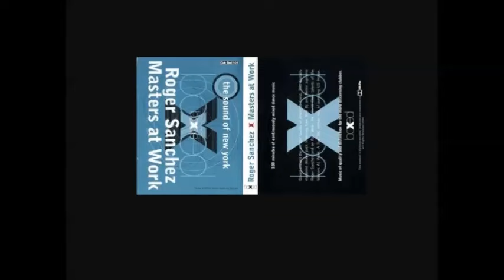MAW BOXED 95 pt1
Re-upload: Masters At Work, boxed 95 part1
 [1] Barbara Tucker - I Get Lifted(duck beats) + Kerri Chandler – Atmosphere EP – EDITED OUT
 [2] Barbara Tucker - I Get Lifted (The Bar Dub) + (go to church Mix) EDITED OUT
 [3] Cajmere Feat. Dajae - Brighter Days (underground goodie mix) mixing 2 copies
 [4] Edward's World - Soul Roots mixing 2 copies
 [16:50] Sunday School - House Is A Feeling + Grace Jones – Slave To The Rhythm (Acapella snippets)
 [5] Masters At Work Feat. India - I Can't Get No Sleep (Bonus Beats) + original version  mixing 2 copies + Roger S – Illegal EP – (yes I do)
 [6] Todd Terry - Jumpin' (doubling 3-4 times till 33:30)
 [7] "Throw You Hands Up In The Air" (Acapella) + George Kranz - Din Daa Daa (Acapella)
 [8] Armand Van Helden - Break Da 80s + The Untouchables – Just da way you want
 [9] The Project Sound - Sweet in the morning (Raw Beats) + The Untouchables – Just da way you want
 [10] The MD X-Spress - God Made Me Phunky mixing 2 copies + Kenny Dope – Total Kaos EP – (justa funky beat)
 [11] 95 North - Hold On (Louie Vega King St Dub) + (Louie Vega MAW Club Mix) + Kenny Dope – Total Kaos EP – (justa funky beat)
 [12] Mondo Grosso - Souffles H (King St. Club Mix) mixing 2 copies
 [13] Black Scienece Orchestra - New Jersey Deep mixing 2 copies + Arnold Jarvis – Inspiration (acapella)
 [14] Arnold Jarvis - Inspiration (acapella) + (main vocal mix)
 [15] Boogie Balo EP vol 1- (Don't Shut Me Out)
 [16] Voices Of Freedom - Voices
 [17] The Bucketheads - The Bomb!
 [18] Shanice - I Like
 [19] Lime Life - Sume Bah mixing 2 copies
 [20] Loleatta Holloway – Stand Up (Acapella)
 [21] Fingers Inc feat Chuck Roberts – Can You Feel It (Acappella)
 [22] Tribal Infusion - Sumba Lumba (S-Mans Got You In A Trance Mix) mixing 2 copies + Fingers Inc feat Chuck Roberts – Can You Feel It (Acappella)
 [23] Loleatta Holloway – Love Sensation (Acapella)